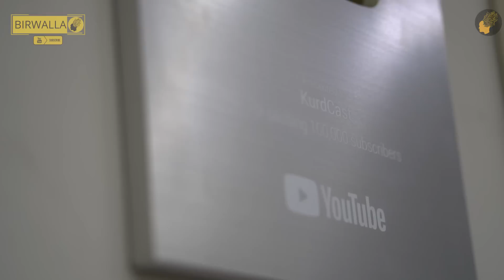فێرمکە | لەگەڵ ئاکامی کوردکاست Kurdcast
پڕۆگرامی فێرمکە | 1
هەر جارە و کەسایەتی یان یوتوبەرێک میوانداری دەکرێت بۆ ئەوەی فێری هەندێ شتمان بکەن کە شارەزایی لێی هەیە و زانیاریەکانی بە من  و بە ئێوەش بگەیەنێت
هیوادارم پشتگیری بکەن و لە کۆمێنت بڵێن پڕۆگرامی داهاتوو کێ بێت

بۆ پەیوەندی کردن یان
هاوکارییەکانتان چەن کەمیش بێ لە فاست پەی :  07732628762